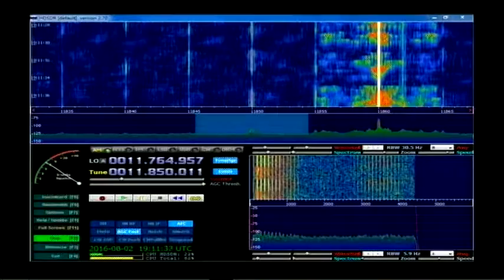Shortwaveservice 19 utc on 11850 khz 2 August 2016